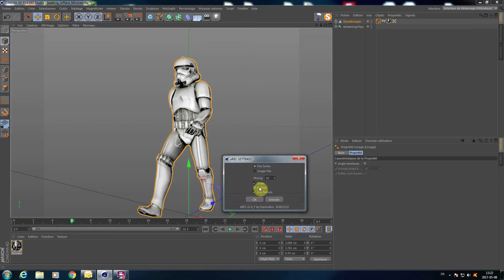Star Wars Sequence VFX in 30 mn. Used | Element 3D |After Effects | Mixamo & Tf3dm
Litle exercise made with my godson Lucas to show you a simple method to get a great visual EFFECT
in few minutes (30 mn).

Method:

1/ Download your model
2/ Rigged it onMiXamo for free
3/ Choose your animation on mixamo
4/ Import your model in c4d,3DS MAX OR other and export it in sequence object
5/ Import in Element 3D (Use particle replicator, random loop sequence and scale in Y for more realistic visual)
6/ Add Parallel Light, ambiant light and point light (shadows mode in raytraced)
7/ Add some elements around and play with Effects (glow and exposure here)

That's All !!

If you like put the button ;)